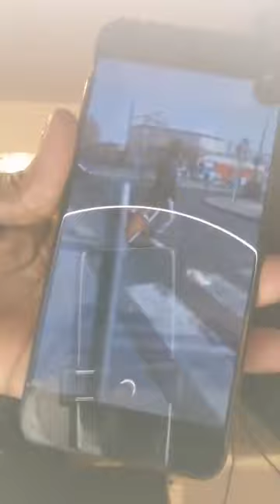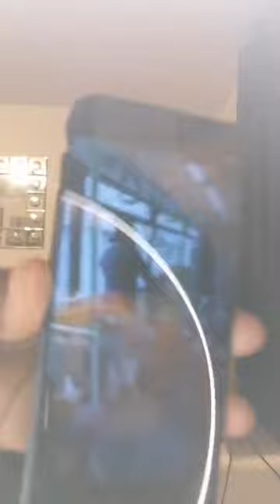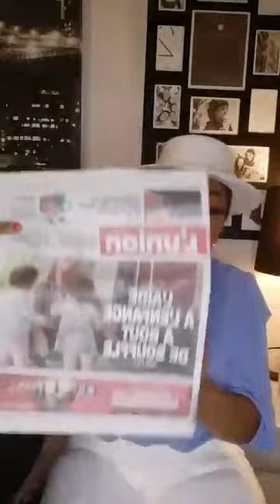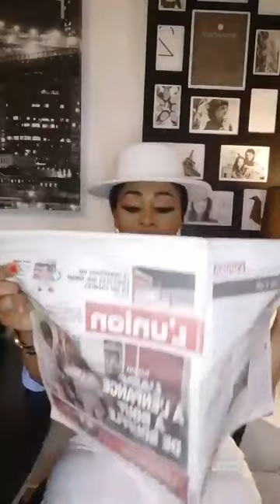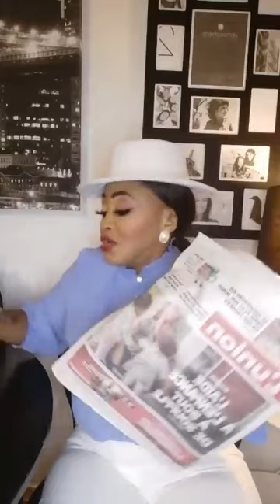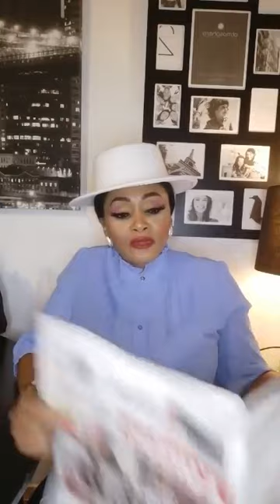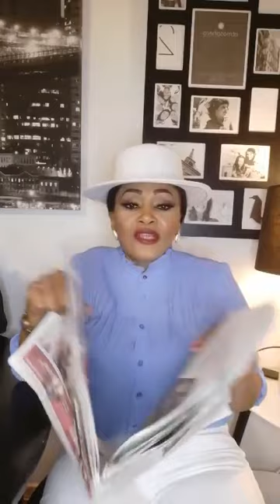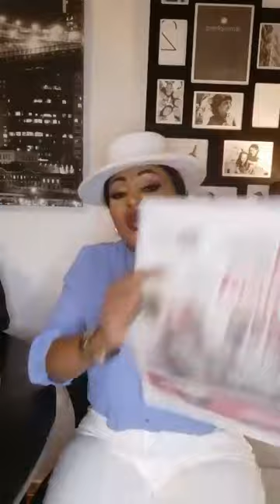Trop C'est Trop